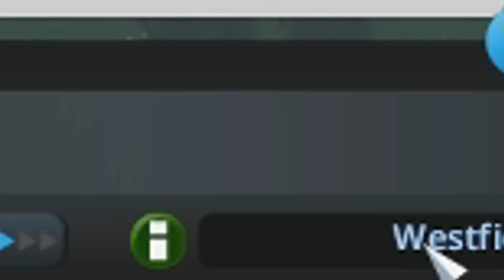EVERYONES A CRIMINAL! | Cities Skylines #1